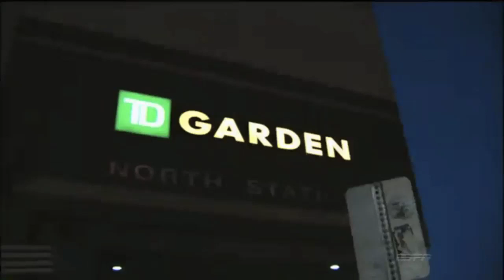Boston Celtics - The Big Four (HD)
Despite a disappointing end to the season, the Celtics' Big Four remains intact and ready to make one last run. Here are some highlights from the 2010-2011 season.